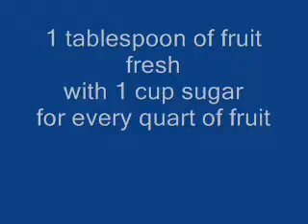Peaches for freezer.wmv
We did 4 bags of peaches for the freezer today.